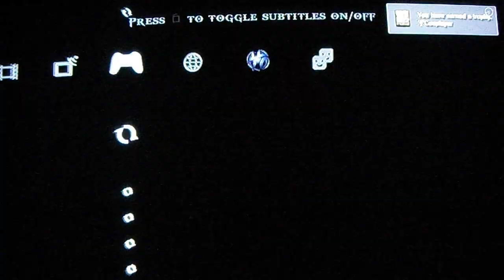god of war origins trophy guide chains of olympus part 25/36(Cosplayer)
god of war origins trophy guide chains of olympus part 25/36(Cosplayer) play the game with an unlocked costume